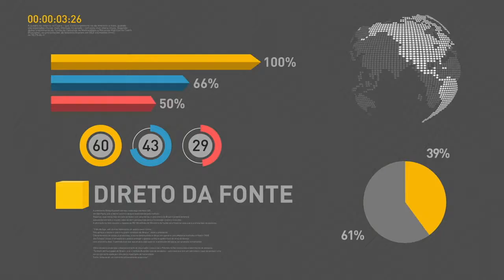Inflação oficial do país registra primeira deflação mensal em mais de dez anos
REPÓRTER NBR 17H - 07.07.17: Quem tem dinheiro em conta inativa do FGTS para sacar deve ficar atento! A última fase do pagamento das contas inativas começa neste sábado. A inflação oficial do país medida pelo IBGE registrou a primeira deflação mensal em mais de dez anos! Termina hoje o prazo para os empregadores domésticos pagarem o  Documento de Arrecadação do eSocial referente à  junho.